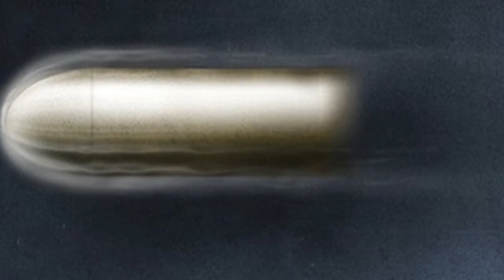40Glocc - Bullet With Your Name On It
40Glocc - Bullet With Your Name On It